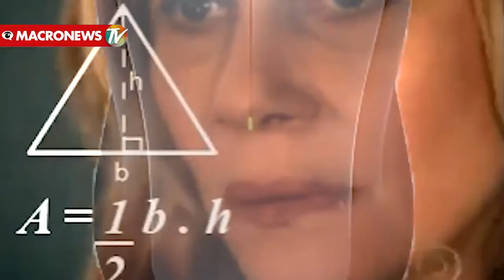Desinfecta tu espacio de trabajo